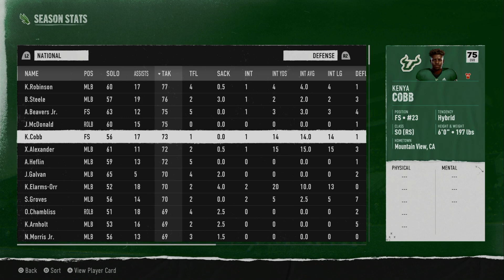UNT Dynasty Ep.25 - Landon Sides Finally Reminds the Fans Who He Is!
Welcome to this EA Sports College Football 25 Dynasty rebuild for the University of North Texas. After watching the ascent of TCU and other neighboring programs, the Mean Green has decided it's time to build a 5-star football program that rivals the other big boy programs of the Lone Star state.

North Texas is one of the fastest-growing areas in the country. It's time UNT reflected the kind of football befitting of the proud state of Texas.

00:00  Introduction
05:58  Weekly Matchup: UNT vs. Tulane
48:01  End Game Recap/Recruit Update

About This Jesus, guy: The best choice you can make is to accept that Jesus died for your sins. If you want to know more about that, hit me up in the comments and we can chat!